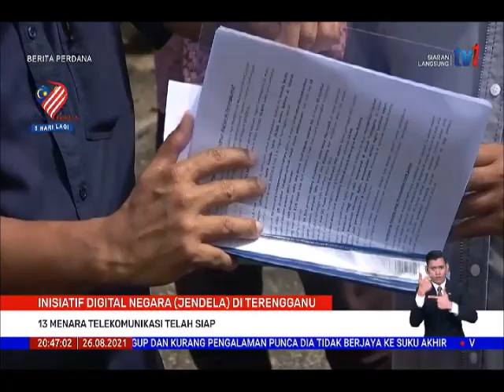26 OGOS 2021 - BERITA PERDANA - JENDELA : 13 MEANARA TELEKOMUNIKASI DI TERENGGANU TELAH SIAP